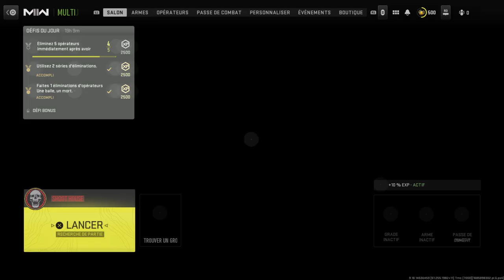Call of Duty®: Modern Warfare II_20230605120234